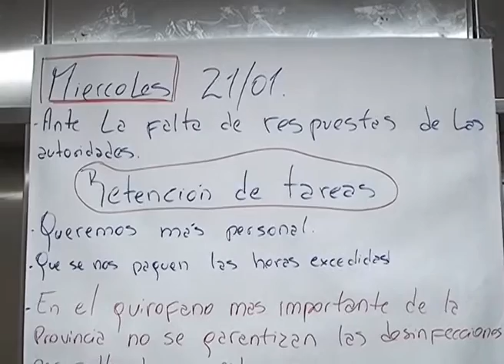NEUQUÉN- CIERRE DE QUIRÓFANOS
En cuanto a los camilleros del hospital Castro Rendón en Neuquen iniciaron medidas de fuerza. Es en reclamo por la "grave situación que atraviesa el sector", a partir de la falta de personal y una mala liquidación de los haberes. Cerraron 3 de los 6 quirófanos